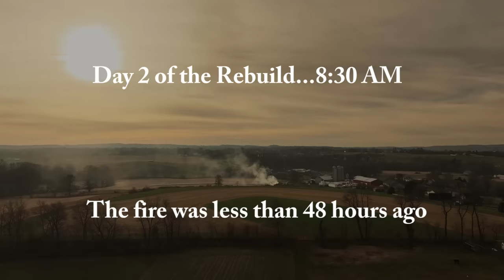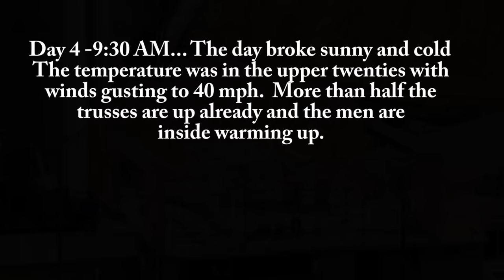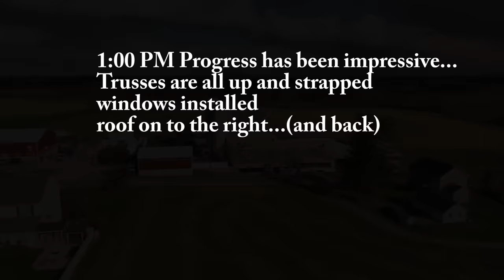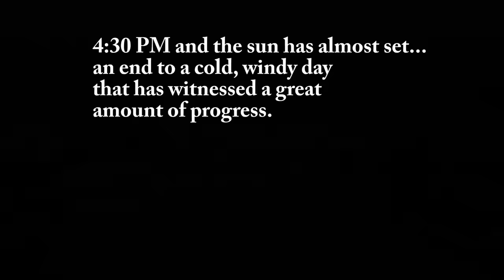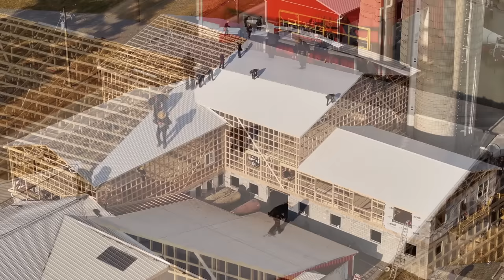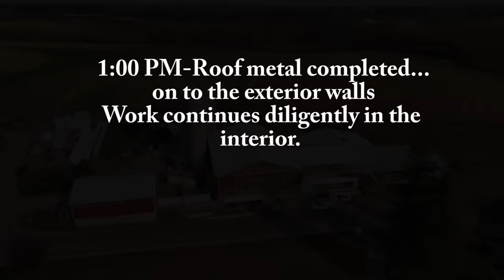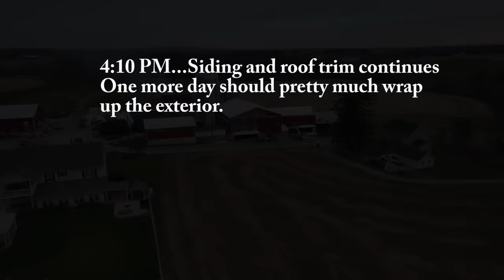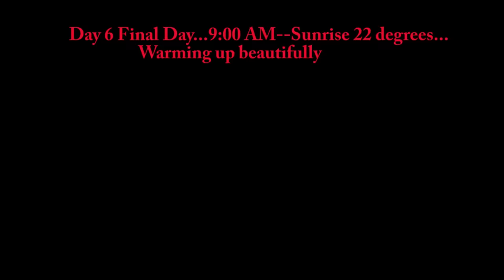BARN RAISING After AMISH Farm FIRE -NEW BARNS in 6 DAYS- Lancaster County's Amish Community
Thanksgiving 2023 will not be easily forgotten for one Amish family and their neighbors. A fire broke out mid morning in the barn. It wasn't long before the barn was fully involved. The livestock was driven out as the fire spread. In less than an hour the barn and 2 attached wings were engulfed. This video though documents the spirit of the Amish community and the entire community at large. In 6 days the rubble would be cleaned up, new footers and block walls laid, and new barns erected. This video is a testament to the community spirit in Lancaster County's Amish Land.